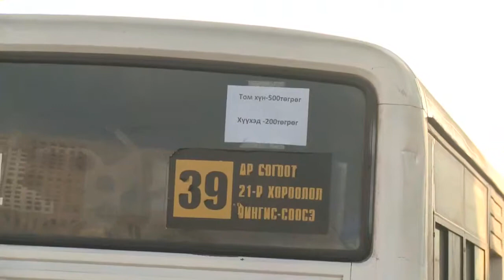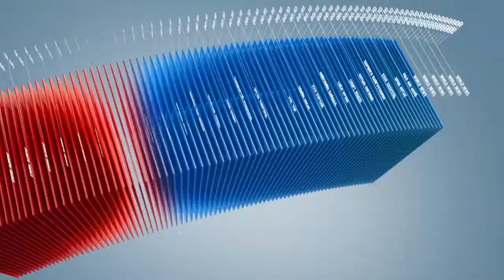C1 Newsroom - Нийтийн тээврээр төлбөртэй зорчих нь хэрхэн тусах вэ?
Том оврын автобус эрхлэгчдийн холбооноос ирэх сарын 1-нээс эхлэн бүх иргэдийг үнэ төлбөртэй зорчуулахаар шийдвэр гаргаад байгаа. Тэгвэл энэ байдал хөнгөлөлттэй зорчдог иргэдийн хувьд хэрхэн нөлөөлөхийг тодрууллаа.